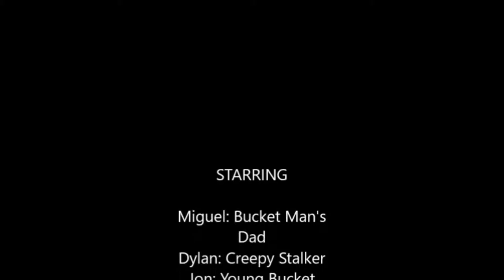I Am Bucket Man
The story of how Bucket Man came into this world and his pain growing up through the years. Enjoy the showing of your least favorite super hero!